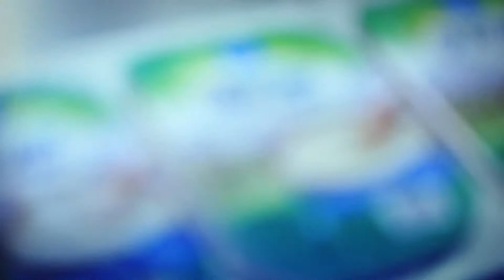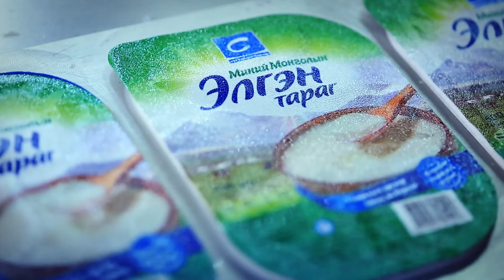Глобал Удирдагч ярилцлагын цаг - Баярсайхан